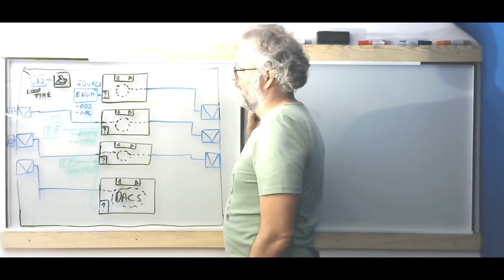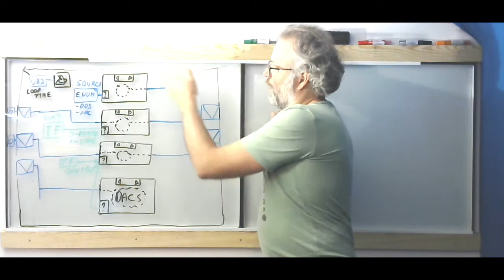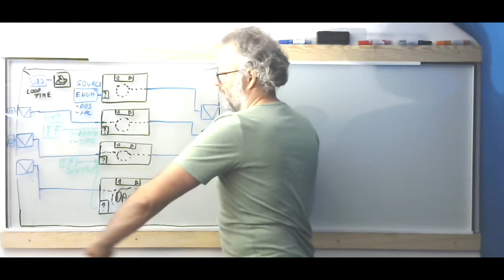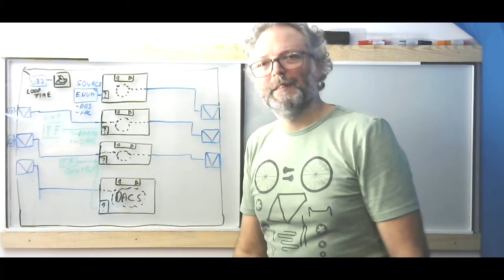Laboratoire N17-1 (avec myRIO et Labview)